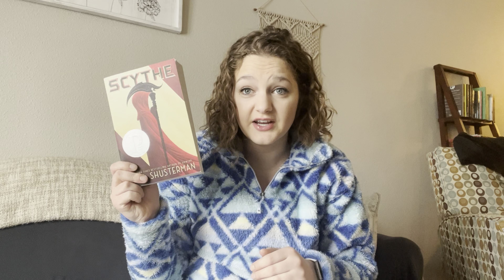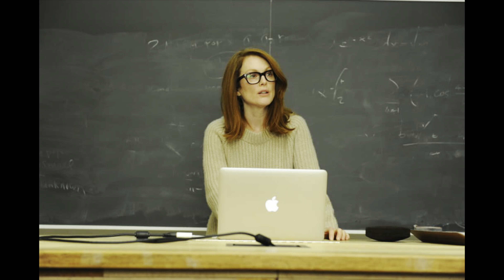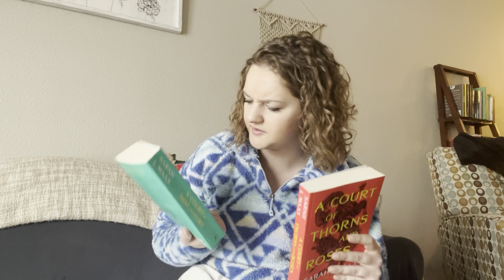Life update + what I’ve been reading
It's been a VERY busy few months, but I'm finally done with school and ready to move on with life.
Books mentioned in this video:
Strike Me Down by Mindy Mejia
14 Ways to Die by Vincent Ralph
The Only Good Indians by Stephen Graham Jones
Barefoot by Elin Hilderbrand
In Five Years by Rebecca Serle
The Last Thing He Told Me by Laura Dave
Still Alice by Lisa Genova
Everything We Didn't Say by Nicole Baart
The Holiday Swap by Maggie Knox
The Neighbor's Secret by L. Alison Heller